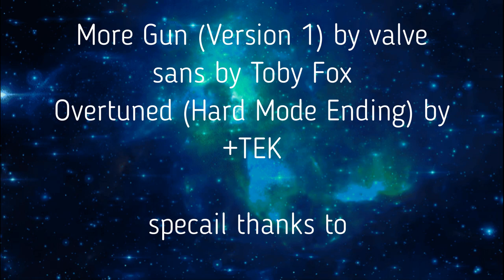Just a Clip Dump.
heh it's been a long time, hasn't it?

well, life has changed dramatically since I last posted a vid like this.
so much in fact that I am almost leaving home to live with some mates soon lol.

I've also been streaming on Twitch a lot more and have a nice starting community starting there too.
( and maybe turned into a furred beast )

So if ya noticed in the video I have been playing a lot of Destiny 2 ( because its a Cool game )  you guys should play it if you have time to waste

Oh in other news about huge life changes.
I have been taken off a lot of the meds I used to be on and I have been A LOT better in the head and I have perked up in being active and being more social.

ALSO I have to say this because this problem would set me off a little so.
some of the clips are slightly blurry due to the fact that I have been using a WIDE screen and I have to zoom it in so it can look decent in the video.

but yeah I think that's all I can update you guys on as to what's been happening since I have been away and not posting vids like this lol

0:00 Cool ass intro

0:03 Destiny 2 gameplay.

0:07 wait why are you falling?

0:10 okay.. that was weird.

0:12 Destiny 2 gameplay.

0:15 Ouch that hurt.

0:21 YO HIVE PARKCORE?!

0:23 Destiny 2 Beyond Light gameplay

0:31 URGH WHY WON'T U DIE!?

0:33 oh...

0:34 Destiny 2 LightFall gameplay

0:39 wait. why are you doing that?

0:47 Oh it's dead now = (

0:48 Hmm cutscene.

1:07 er.. is this what strand supposed to do mate?

1:10 um am I supposed to be sliding? IS THIS WHAT THE STRAND GIVES ME?!

1:14 gambit time LETS GOOOO!

1:27 Wait Huh? What's happening?

1:30 hmm stealing money simulator.

1:33 trying to open the gate by shooting it open. ( it does not work )

1:40 Fall Guys REAL?! in PAYDAY 2??!?!111?//!!!

1:45 It was just all a dream. OR was it?

1:46 Well we playing TF2 now. It's time to get my silly mood enabled.

1:52 The ghosts of TF2

2:03 ok it's just normal Team Fortress 2 now lol.

2:08 Death BY SANVICH?!

2:12 oh well the HEAVY is DEAD.

2:14 Fren = )

2:29 er.. demo u alright?

2:31 NOO ME FREN T-T

2:33 playing with the snipers.

2:52 WAIT YOUR A SPY OMG LOL

2:55 hmm night time versoin of tuefort.

3:04 LOL SCOUT.

3:12 credits.

3:31 Now look in the description silly

ok, time for the stupid tags stuff now so just ignore this part and I hope you all have a nice Day/Night.

TEAM FORTRESS 2, Destiny 2, D2, payday 2, LightFall, beyond Light,
 Stasis, Strand,